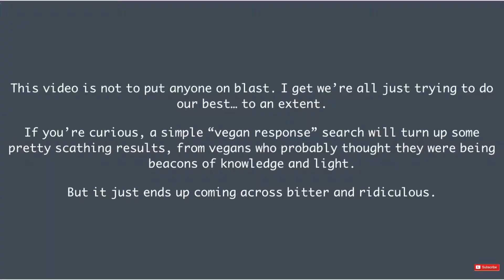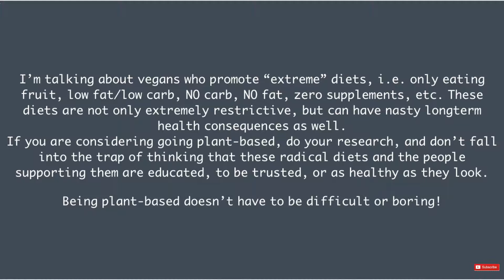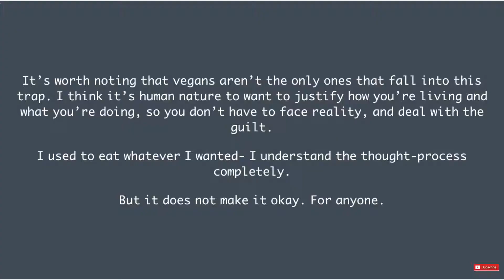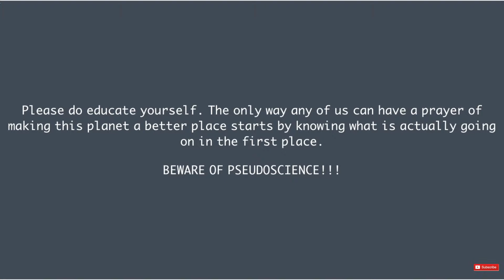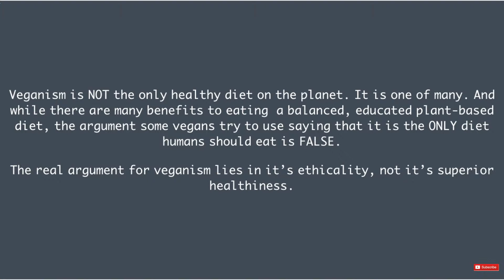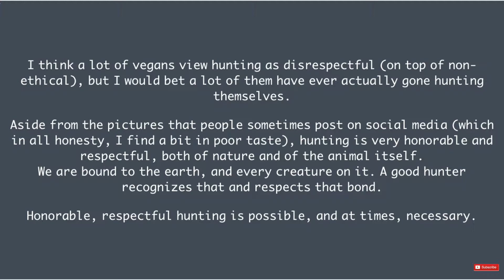why i'll never call myself a vegan | calling out veganism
I respect every person's right to live the life they believe is right for them- regardless of whether or not I agree with it. Too many vegans do not seem to understand this simple principle, and it leads to a lot of unnecessary nastiness.

For that, and many other reasons (not all of which I dove into in this video), I will never refer to myself as a "vegan" (even though I follow a plant-based diet), and I flat-out refuse to be a part of the bigotry and unpleasantness I see happening in the vegan community. It is a sad state of affairs, but nothing will ever change unless people call attention to the problems.

I believe in treating everyone with respect and dignity, and that extends beyond just the people on this planet. If what I'm saying sounds like veganism to you, cool. Call it whatever you want to, but don't call me a vegan. Not now, and probably not ever.

Shoutout to the rational vegans who get it (they do exist!).